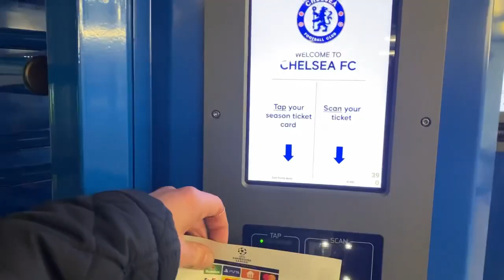COBHAM’S FINEST DESTROY AND EMBARRASS JUVENTUS AT THE BRIDGE! CHELSEA VS JUVENTUS MATCH DAY VLOG!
TREVMENDOUS WOW WOW WOW
WHAT A PERFORMANCE 😍
ROUND OF 16 BABY!!